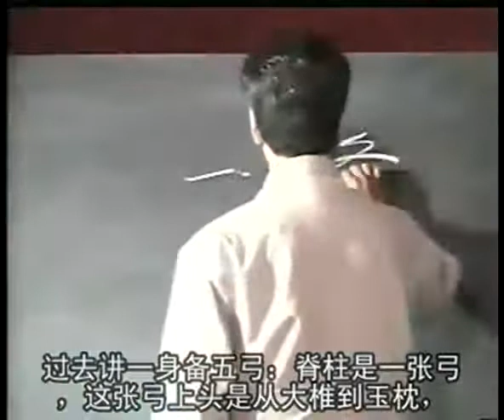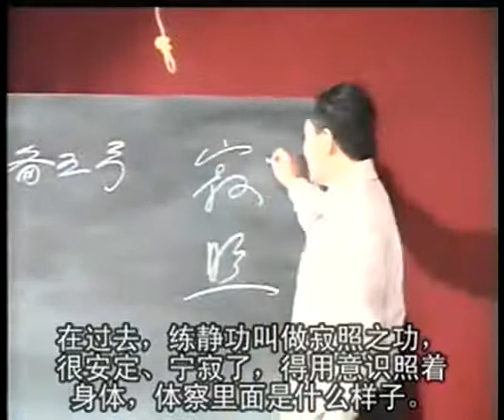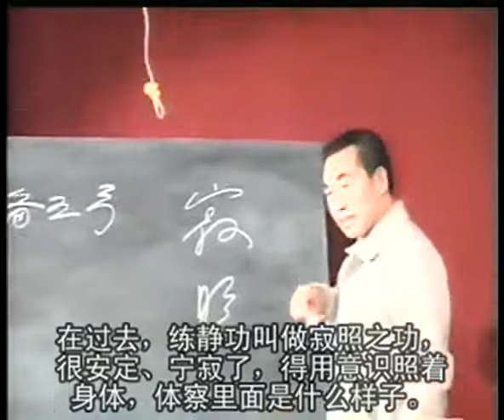076练功静态的身形各部要求D